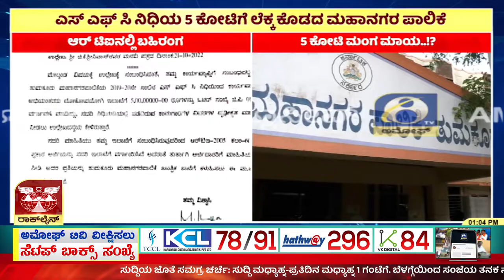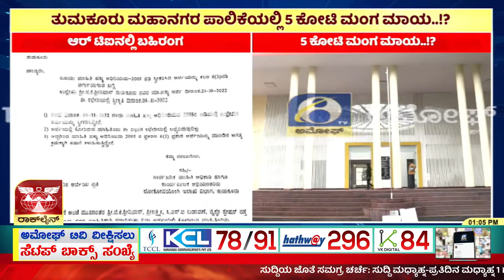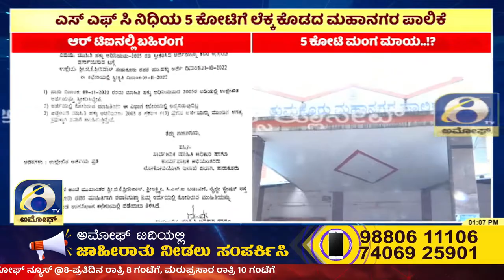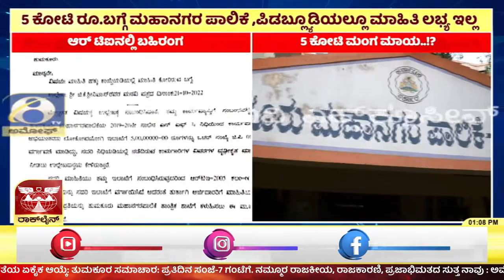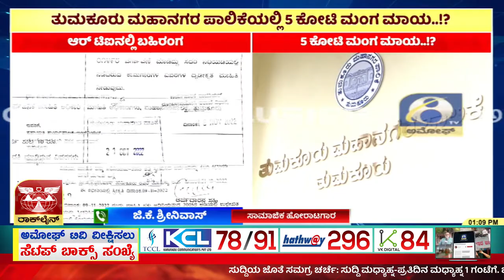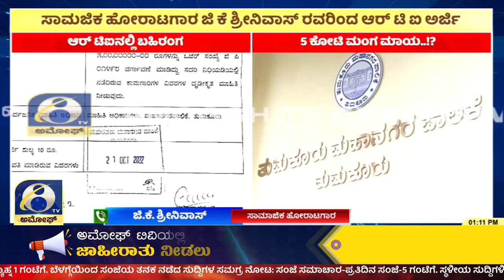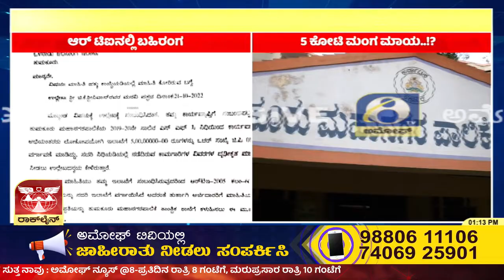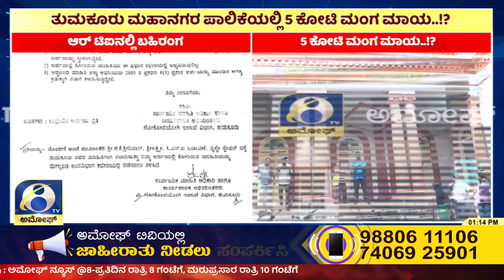Tumkur : SFC ನಿಧಿಯ 5 ಕೋಟಿಗೆ ಲೆಕ್ಕ ಕೊಡದ Mahanagar Pallike | AMOGGH TV